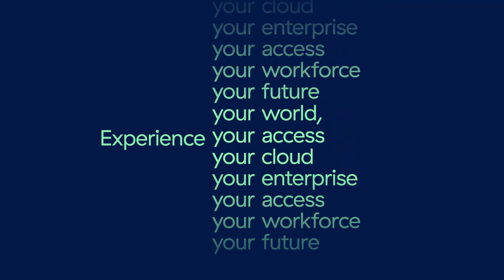Zero Trust and AI: the Future of Cybersecurity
Cyber attackers are using AI in creative ways to compromise users and breach organizations.

In a security landscape where you must fight AI with better AI, the best AI protection comes from having the best data. Zscaler has extended its Zero Trust architecture with powerful AI engines that are trained and tuned by 500 trillion daily signals.

Learn more about Zscaler Zero Trust + AI to prevent ransomware and AI attacks